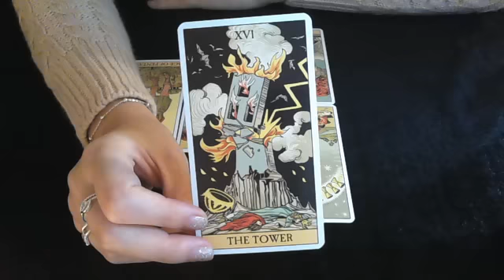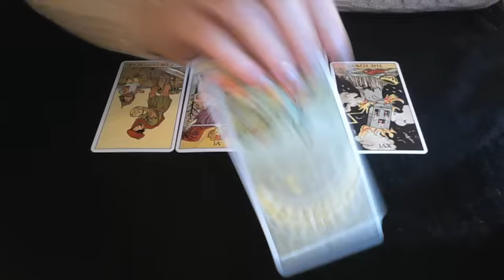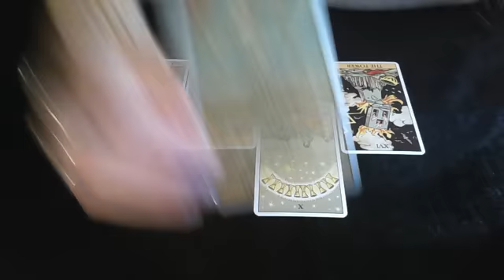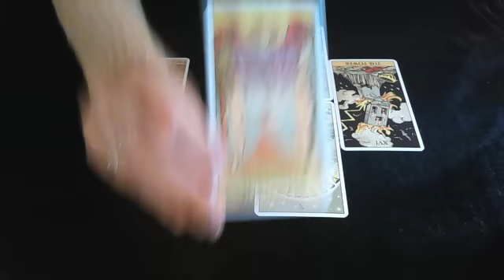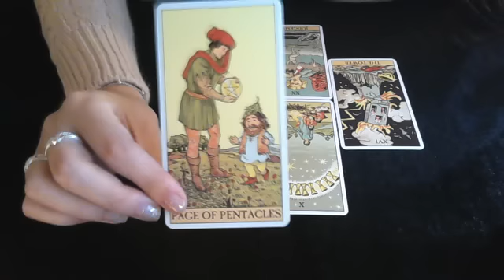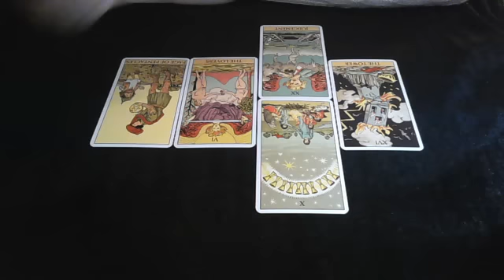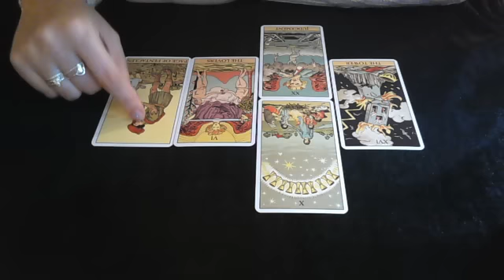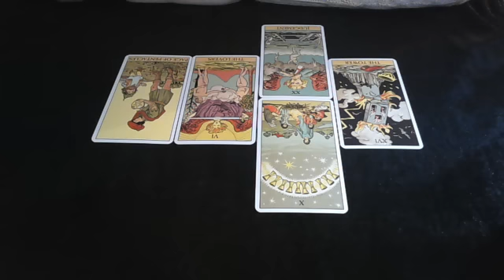Libra Weekly advice December 12th 2016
A general overview of the week of December 12th 2016